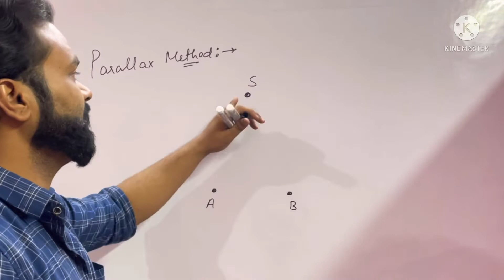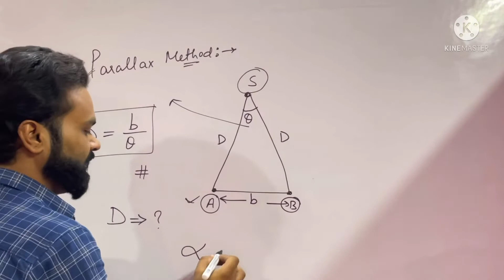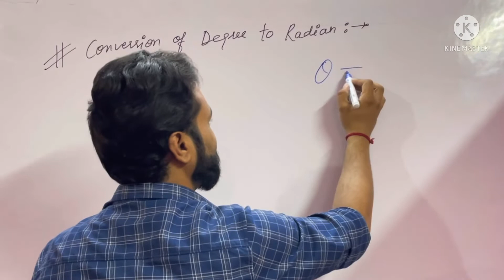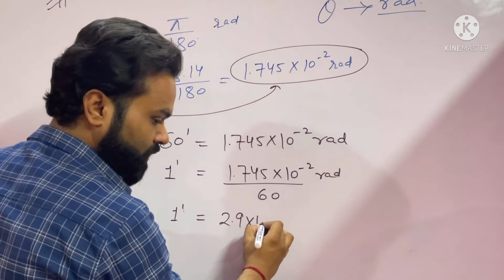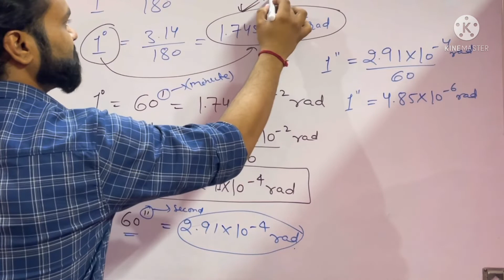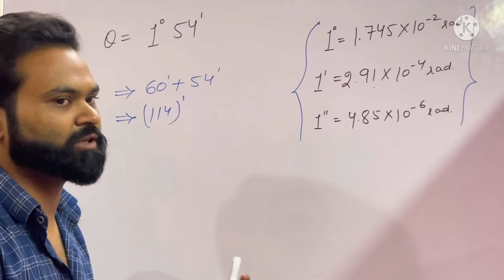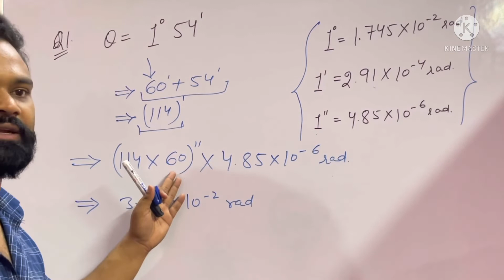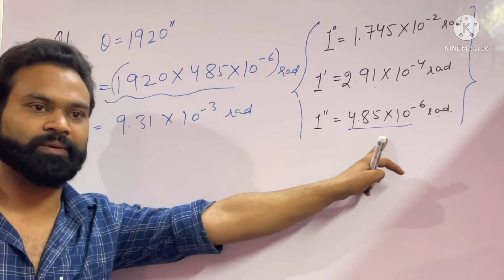Part-2 | Degrees to radians | Units and dimensions class 11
Degrees to radians | Units and dimensions class 11

Part-1 | Unit and Measurements | Chapter 2 physics class 11

radians
trigonometry
degrees
How to convert degree to radian
class 11
units and dimensions class 11
degrees to radians
radians and degrees
radians to degrees
converting degrees to radians
how to convert an angle between radians and degrees
convert between radians and degrees
convert degrees to radians
radians to degrees formula
radians to degrees conversion